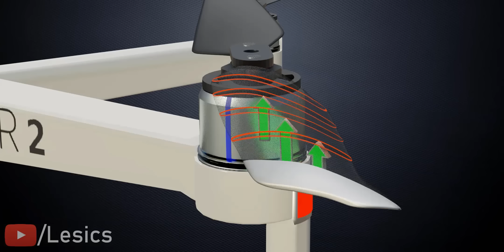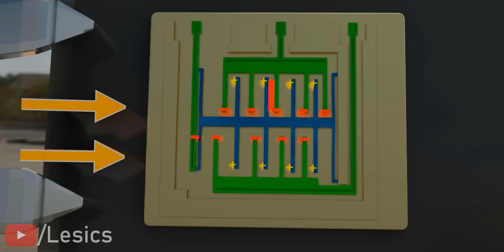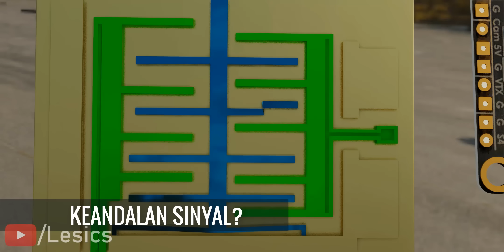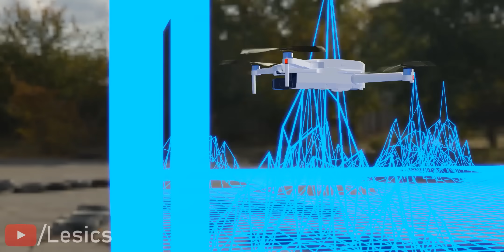Drone | Bagaimana cara kerjanya?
Drone telah berevolusi selama bertahun-tahun dan menjadi mesin terbang yang sempurna. Mengapa drone dirancang seperti sekarang ini? Mengapa drone begitu efisien saat bergerak begitu cepat? Dalam video ini, kita akan belajar tentang aspek desain mekanis drone, beserta pengontrol elektroniknya, sensor, algoritme cerdas, dan bahkan teknologi satelitnya. Jadi, mari kita mulai perjalanan desain diawali dengan  drone yang diizinkan dan beralih ke drone paling modern.

Voice over artist : David K, deepindovoice.com